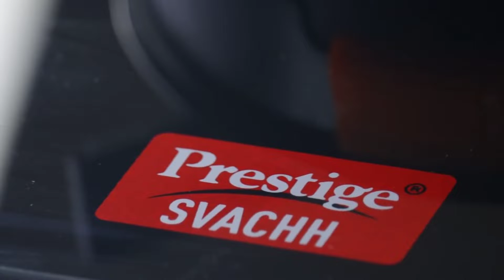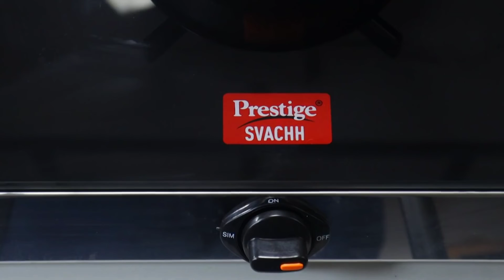Prestige svachh Glass Top New Gas Stove, Liftable Burner Set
Prestige Gas Stove
New svachh Glass Top
gas stove